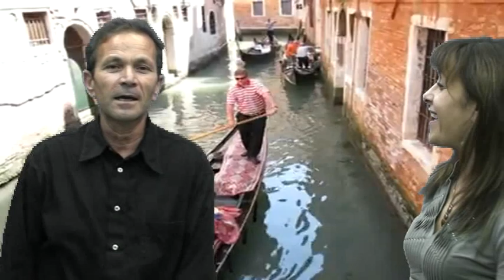IL SILENZIO CANTATO PINO .avi cantata da pino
canta da pino CANZONE romantica italiana

      E' dedicata a tutti gli amanti della musica!!!

      Ascoltatela e ditemi cosa ne pensate!!!

      vi aspetto numerosi. se tu vuoi fare cd. o dvd.

      chiama al n.3886567835   Buona visione!!!